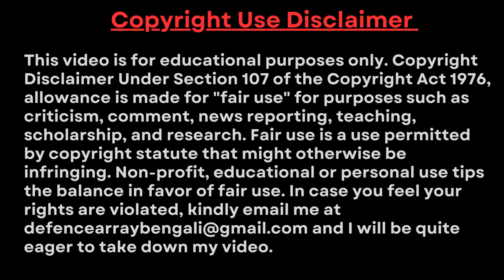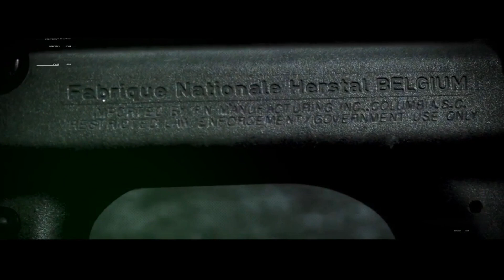স্পেশাল প্রটেকশন গ্রুপ কম্যান্ডো ফোর্স | প্রধানমন্ত্রীর নিরাপত্তা প্রদানকারী SPG Commando কারা?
Indian Defence Update in Bengali

The Special Protection Group (SPG) was raised in 1985 with the intention to provide proximate security cover to the Prime Minister, former Prime Ministers and their immediate family members. SPG officers are ingrained in high leadership qualities, professionalism, knowledge of proximate security and inculcate the culture of leading from the front. SPG has strived to achieve this by adopting innovative methods not only in its own working, but also in the overall security arrangements in collaboration with the IB and State/ UT police forces. It is because of the high leadership qualities, professionalism and knowledge of its officers that SPG ensures fail proof and zero-error security for its Protectees.

Special Protection Group
SPG Commando India
The role of SPG Commando
How to Become SPG Commando?
Who is SPG Commando?
Indian Special Forces SPG

Thanks :)